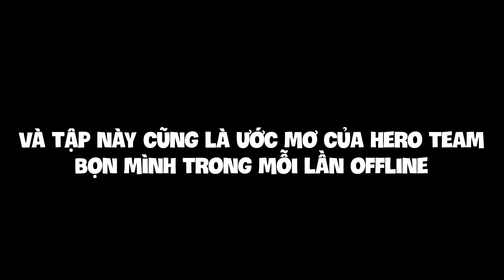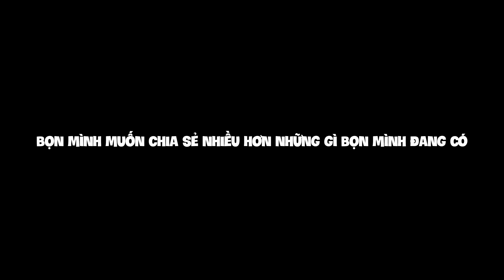HERO TEAM AND FRIENDS #6: HERO TEAM TẶNG 10 TRIỆU CHO 100 TRẺ MỒ CÔI TRƯỚC FAN MEETING (TÂN VLOGS)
Theo dõi mạng xã hội của Siro